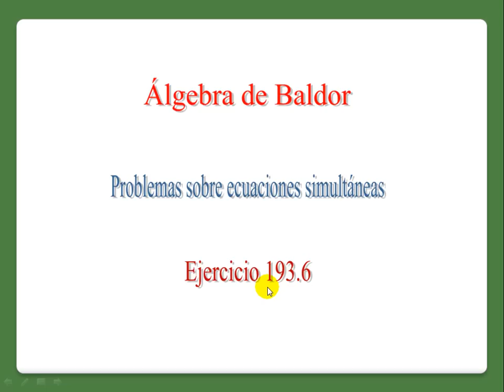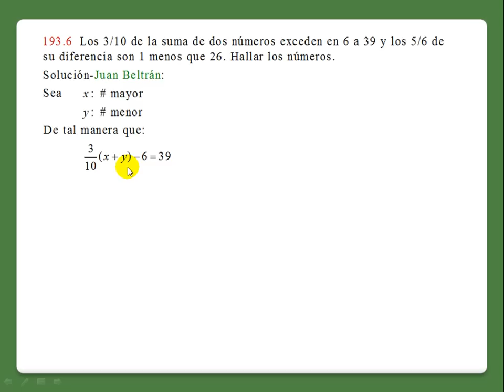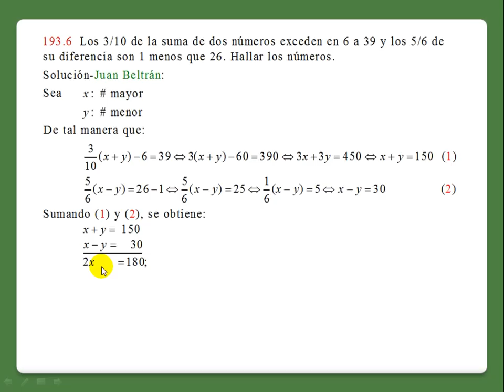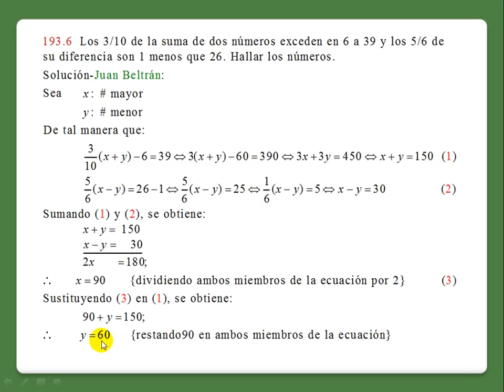Baldor 193_6: Problemas que se resuelven por ecuaciones simultáneas 👀😺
Problemas que se resuelven por ecuaciones simultáneas